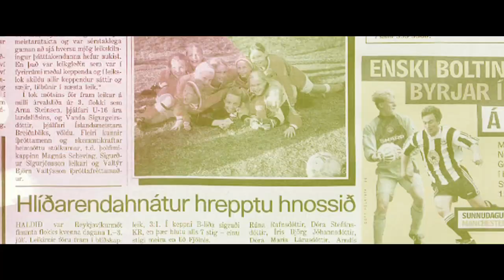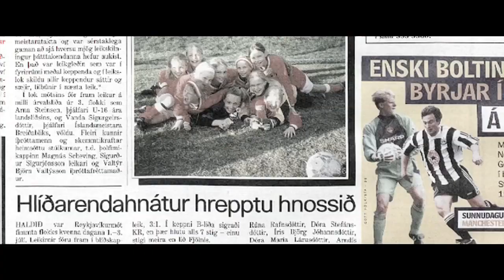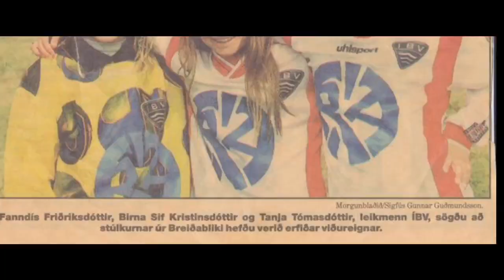Stelpur, förum í fótbolta! - Enskur texti